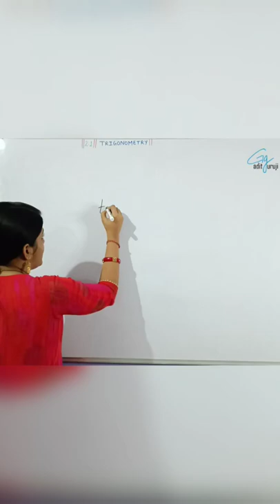Part-2.1| Trigonometry|Tantheta=sintheta/costheta? Why? How? Simple proof..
This is series of trigonometry where we will cover everything related to trigonometry, right from basics till trigonometry of class 12

Find us on:
Can also follow us on " gaditguruji " on insta

For full video visit @Gadit Guruji
or

Next Lecture :
Part 03 - Questions based on definition of trigonometric ratio.

This lecture is
by
Mrs. Ruchi R. Mishra Y. Tiwari (MSc. Mathematics, B.Ed) @gaditguruji

using this content on any other channel is prohibited. Use of snips is prohibited.